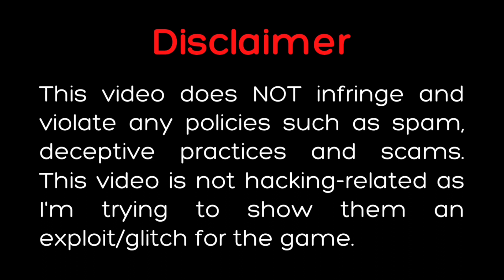Fluxus/Delta NEW! MM2: Egg Farm, Invisible,Anti AFK Script MOBILE!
Click more...

Credits to Developer: @ToraIsMe

𝗜𝗠𝗣𝗢𝗥𝗧𝗔𝗡𝗧 (CLOSE OUT OF ANY POP UPS OR DOWNLOADS or use adblocker)

𝗡𝗢𝗧𝗘: I did not made the script if the owner is watching this, all of the credits is into you!

𝐎𝐭𝐡𝐞𝐫𝐬